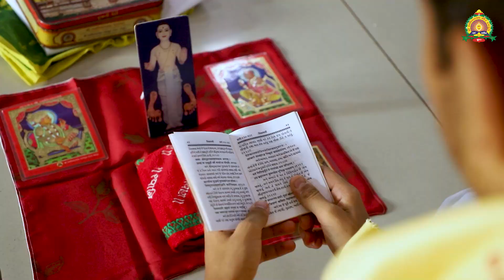Gunatit Bal-Kishor Satsang Shibir - 2022 | ગુણાતીત બાળ સત્સંગ શિબિર - ૨૦૨૨ | Highlight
Our Publishing Application

1. Chalo Mantralekhan Kariye